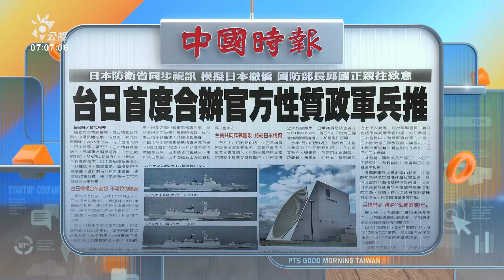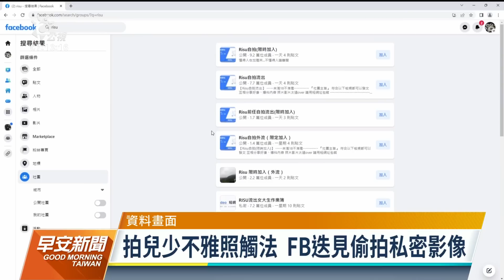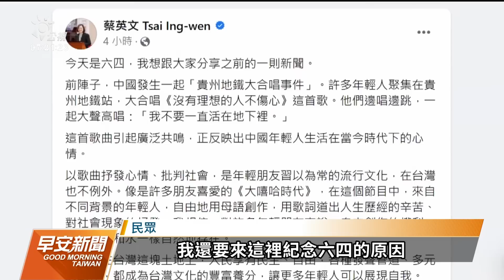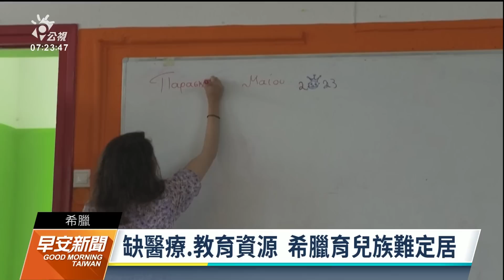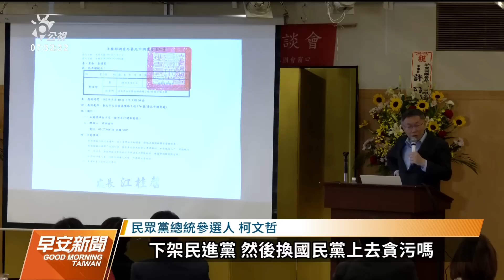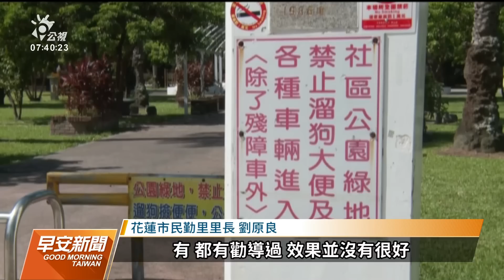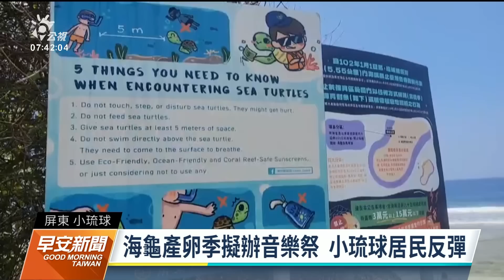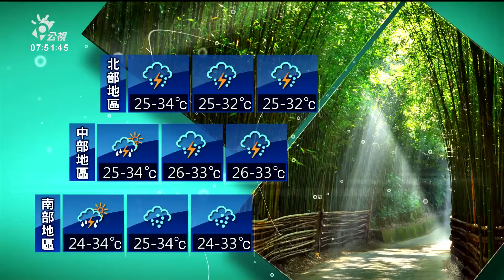20230605 公視早安新聞 完整版｜蘇花強降雨台9丁線落石 昨晚一度只出不進